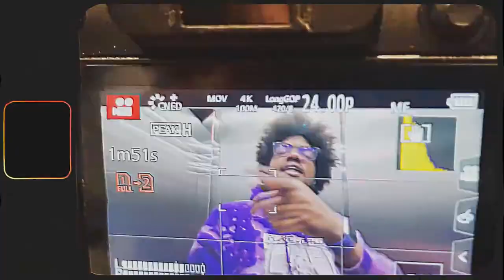ZA by CleanRich, Frst, & VVS Mindset (ShotBy.Xuavage)